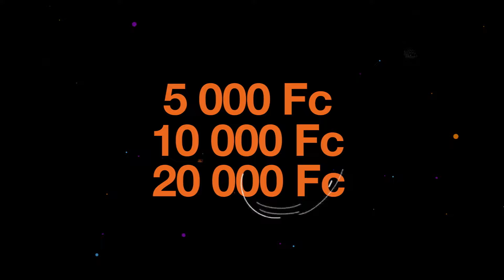C'est confirmé Retrait: 0% OrangeMoney 😍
Famille Orange,
C'est confirmé 😍

✅Retrait: 0%
✅Envoi: 1%

Offre disponible au: Bas Uele, Equateur, Haut Uele, Ituri, Maniema, Mongala, Nord Kivu, Nord Ubangi, Sud Kivu, Sud Ubangi, Tshopo, Tshuapa🎄